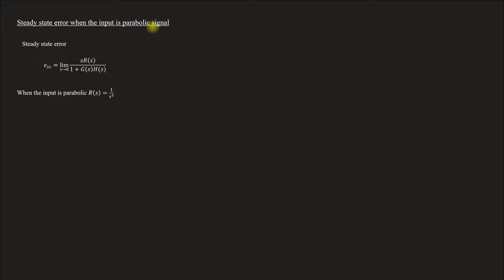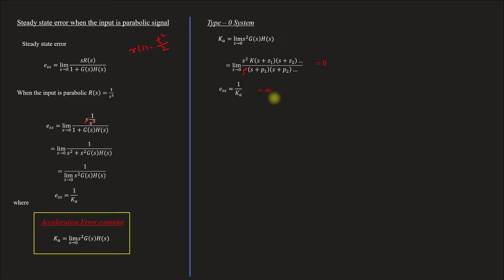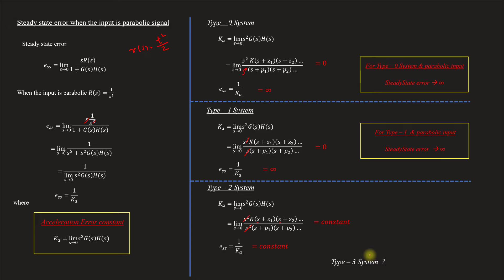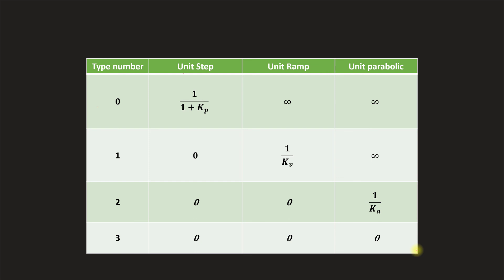Expression of steady state error when the input is parabolic signal | CS - Module 2 | Lect 47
Lecture 47
Topics covered
Derivation for expression of steady state error of a system when the input is parabolic signal